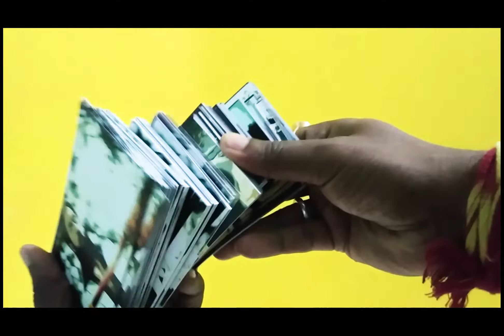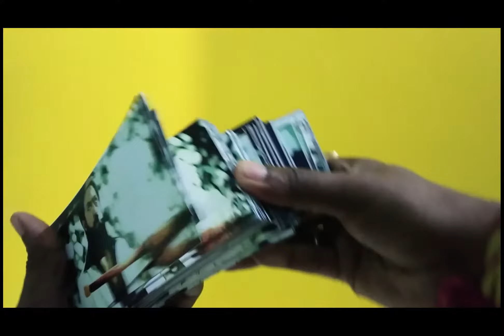KGF Chapter2 TEASER FlipBook | Yash|Sanjay Dutt | Raveena Tandon | Srinidhi Shetty | Prashanth Neel